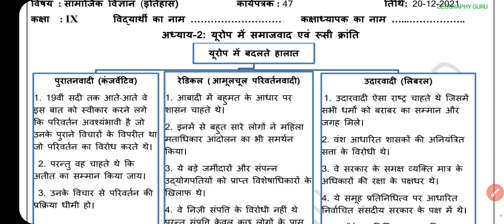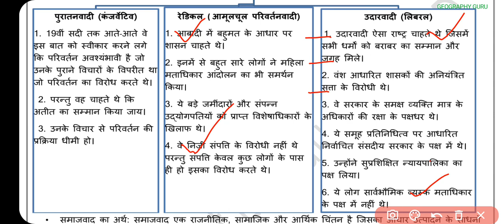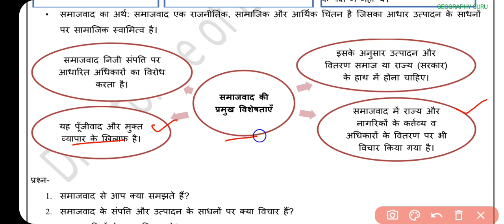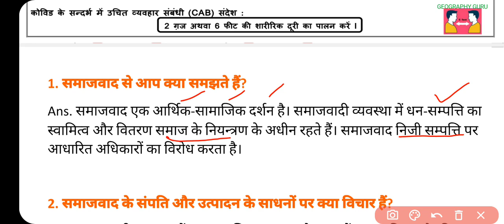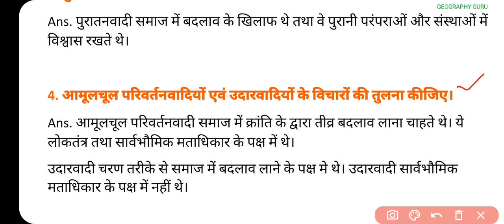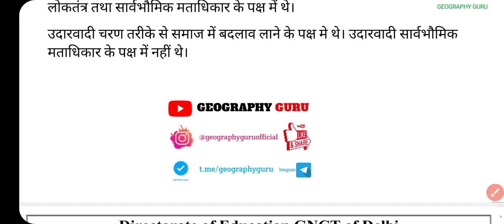Class 9 SSt Worksheet 47 | Worksheet 47 Class 9 Social Sci. in Hindi 20 Dec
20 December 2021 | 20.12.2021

Class10thworksheet47 Hindi
DOE Worksheet 47
हिंदी Medium
Geography Guru
हिंदी कार्यपत्रक 47  कक्षा 10